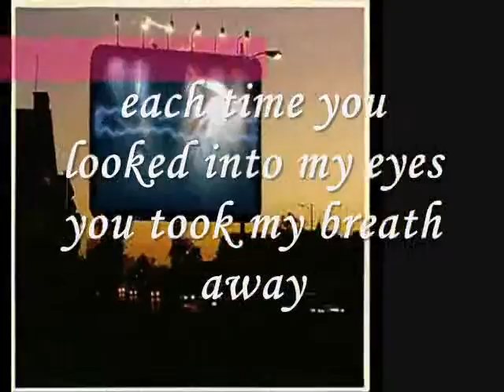each time you looked into my eyes - Miftachul Wachyudi (Yudee) Miftachul Wachyudi (Yudee)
do.
do so
Money is an excellent servant, but the host
very bad.